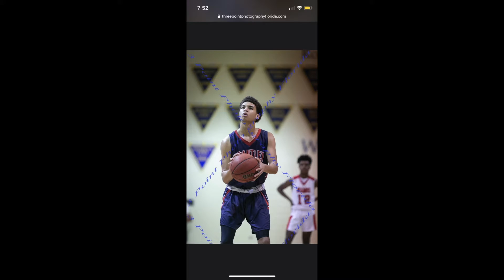Damian Bing Senior Videos